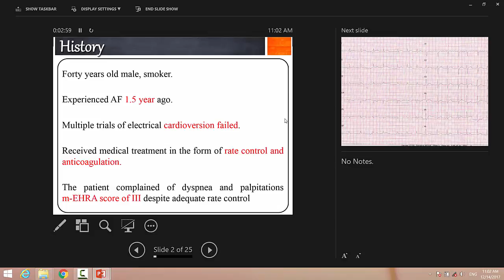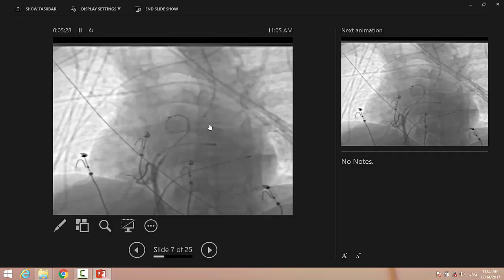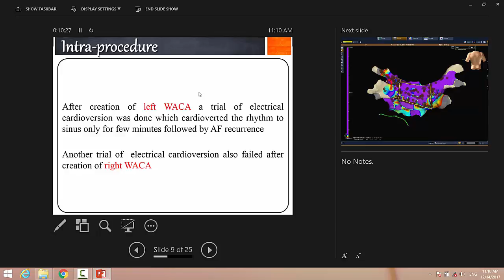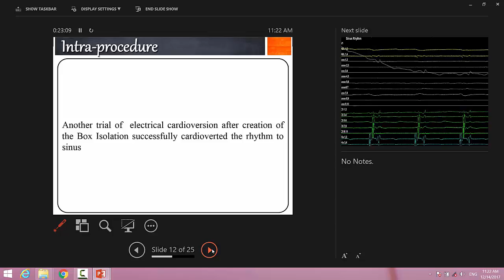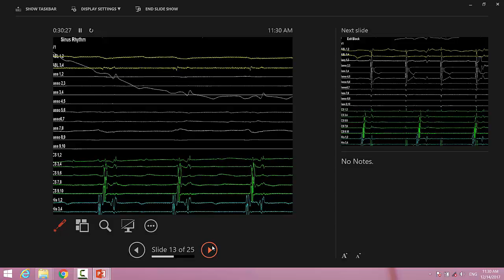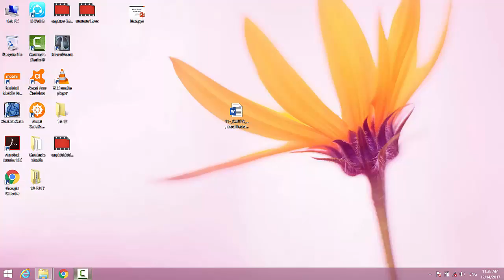Box Isolation In Persistent AF D r Emad Effat